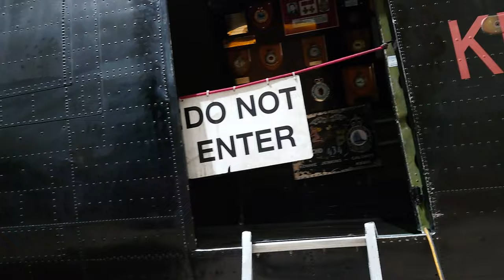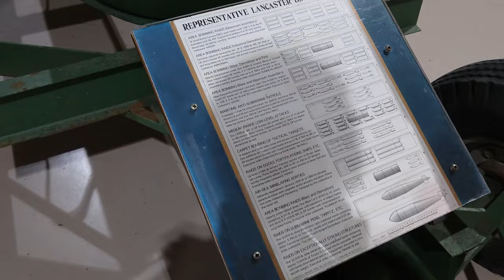VLOG | Canadian Warplane Heritage Museum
The Canadian Warplane Heritage Museum is located at the Hamilton International Airport, Ontario, Canada. The museum has 47 military jets and propeller-driven aircraft on display, many in flying condition.

The museum is also restoring several Second World War and Cold War aircraft, including a Grumman TBF Avenger, a De Havilland Canada built S-2 Tracker and a Bristol Bolingbroke. The flying collection performs at air shows and is made available for local flights by museum visitors. The Avro Lancaster flown by the museum is one of only two airworthy Lancaster in the world.